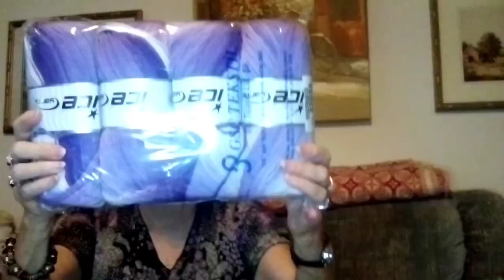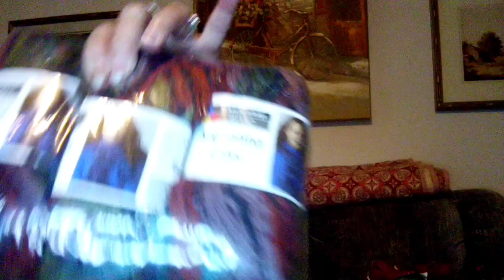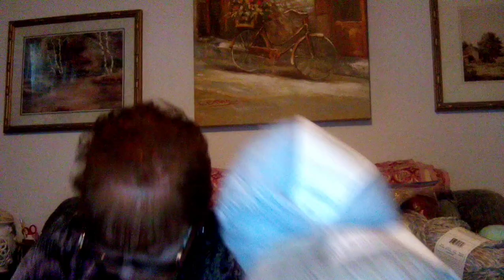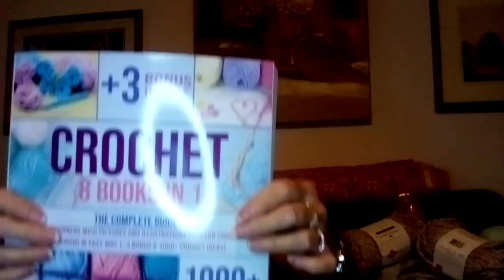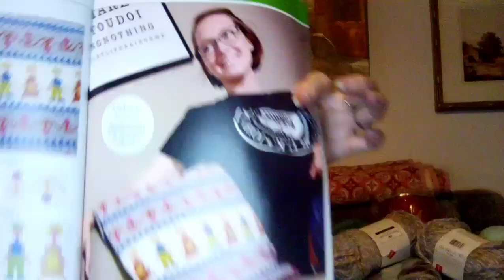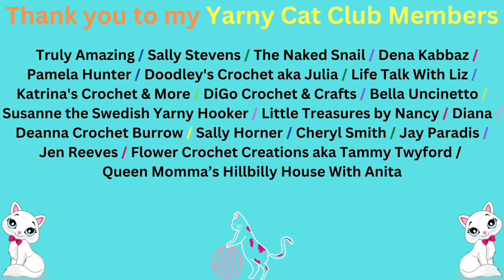Patricia's winnings from Dee's Creative Hands Crochet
@DeesCreativeHandsCrochet Thank you, she is thrilled!!!
Please check out my Yarny Cat Club Members that have channels, Thank you for being in my Yarny Cat Club!: